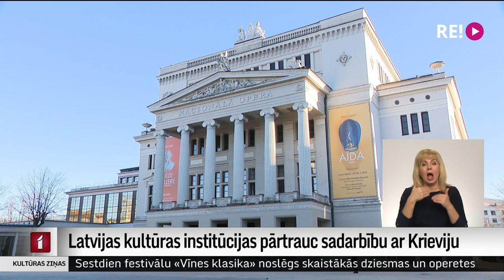Latvijas kultūras institūcijas pārtrauc sadarbību ar Krieviju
Te vairs nevar stāvēt malā, nevar teikt, ka politika un kultūra ir divas nesaistītas lietas! Tā pamatojumu nesadarboties ar Krievijas viesmāksliniekiem, kuri nav pauduši skaidru nosodījumu Krievijas agresijai Ukrainā, skaidro Latvijas kultūras vadošās institūcijas. Turpina Līga Gaigala.